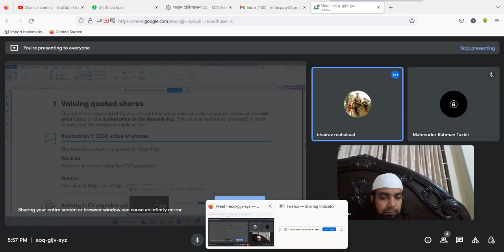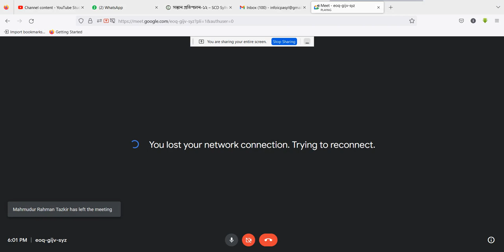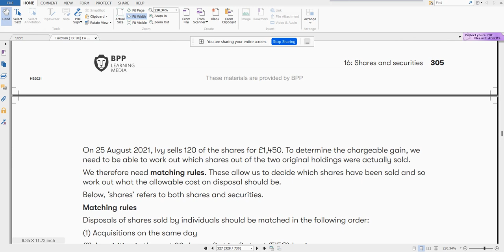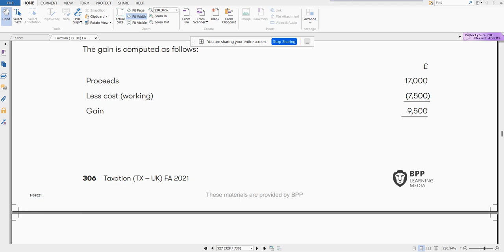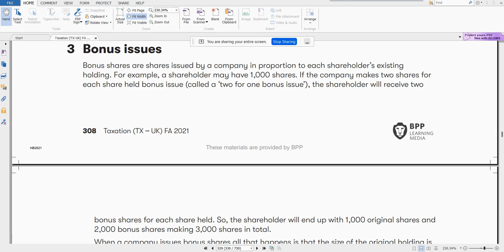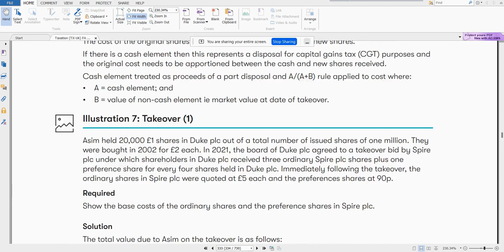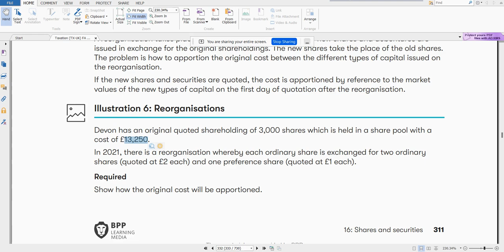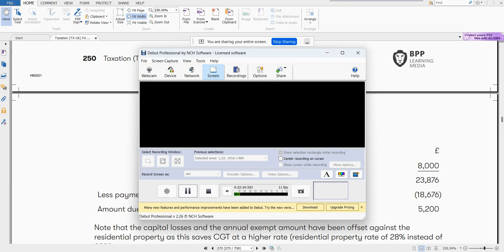TX CLASS 22